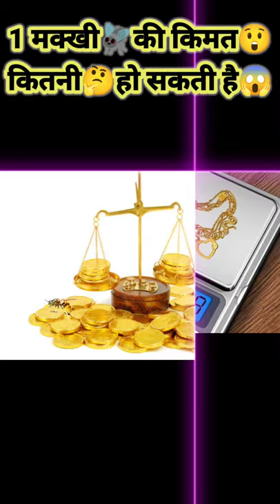मक्खी🪰की किमत😲कितनी🤔हो सकती है😱 intagram gk a2motivation a2sir facts a2sir_knowledge by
insects,
insects name,
insects for kids,
insects video,
insect cartoon,
insect name,
insect fight,
insect eating plants,
insect drawing,
insect killer machine,
insect sounds,
insect killer,
insect attack,
insect animal,
insect attack movie,
insect antenna,
insect attack on human,
insect animals name,
insect activity,
insect antenna types,
an insect name,
insect bite treatment,
insect box,
insect breathing,
insect body parts,
insect bite swelling treatment,
insect bite infection,
insect bite homeopathic medicine,
insect breathing demon fall,
b gon insect killer,
insect craft,
insect collection,
insect cricket,
insect craft ideas,
insect colour,
insect cutting,
insect challenge,
c pas sorcier insectes,
insect detective,
insect drawing easy,
insect detective ep 1 eng sub,
insect drone,
insect detective trailer,
insect digestive system,
insect dangerous,
d insect crew,
insect eater plant,
insect eat,
insect evolution,
insect eating plants video,
insect ecology,
insect eating humans,
insect eating man,
e mate insecticide,
insect oret e vona,
arañas e insectos,
bichos e insectos,
animales e insectos,
coevolucion plantas e insectos,
entre angeles e insectos,
insect farming,
insect facts,
insect food in china,
insect funny video,
insect fights to the death,
fly insect,
fly insect killer home remedy,
fly insect killer,
fly insect killer machine,
fly insect name,
fly insect sound,
fly insect video,
fly insect drawing,
insect growth regulators,
insect green screen,
insect gone in ear,
insect games,
insect grasshopper,
insect game for cat,
insect glitch pubg,
insect go in ear,
j u insecticide,
insect ke naam,
insect killer sound,
insect killer spray,
insect killer plant,
insect ke name,
insect ka naam,
insect life cycle,
insect legs,
insect ladybug,
insect lollipop,
insect light trap,
insect life,
insect like leaf,
insect meaning in hindi,
insect movies horror,
insect market in china,
insect means,
insect name hindi and english,
insect name 10,
insect name in english,
insect name english mein,
insect name with picture,
insect name for kids,
insect net,
insect on screen,
insect orders,
insect on dog body,
insect origami,
insect on head,
insect on face,
insect of love,
bichos o insectos,
insect picture,
insect pest management,
insect plant,
insect pest of rice,
insect pollination,
insect pest,
insect prank,
insect poem,
ska p insecto urbano,
insecto urbano ska-p letra,
insect queen set pubg,
insect queen avatar frame,
insect queen,
insect queen set,
insect quiz,
insect queen avatar frame pubg,
insect queen set mascot logo,
insect queen set emote,
an insect monster,
an insect life,
a stick insect,
a leaf insect,
a large insect,
insecto q se teletransporta,
q comen los insectos,
insect repellent,
insect rhymes,
insect robot,
insect repellent machine,
insect resistant transgenic plants,
insect resistance,
insect repellent plants,
insect respiratory system,
are insects animals,
insect song,
insect sound effect,
insect sounds at night,
insect spelling,
insect song for kids,
insect sound meme,
insect spider,
insects xbox one s,
basic insect t,
insect ultrasonic sound,
insect unboxing,
insects under microscope,
insects ukg class,
insects using clay,
insects unwanted,
insects ultrasound,
insects under electron microscope,
insect mos u koqit,
insect vs insect,
insect voice,
insect video for cats,
insect virus,
insect vs insect fights,
insect virus plant,
insect vectors of plant diseases,
insect video for birds,
insect yoga,
insect yugioh,
insect yugioh deck,
insect you should never touch,
insect young ones,
insect yellow,
insect yellow and black stripes,
insectos raros y peligrosos,
angeles y insectos,
bichos y insectos,
tipos de insectos y sus nombres,
insecticida para moscas y mosquitos,
insect zoo,
insect zombie,
insect zoomed in,
insect zapper,
insect zoo tour,
insect zoo keeper,
speaking part 1 insects,
insect 2018,
insect 2021 movie trailer,
insect 2021 full movie,
insect 2021,
insect 2021 movie,
insect 24 hour lifespan,
insect 20 legs,
insect 28 legs,
resident evil 3 insect,
witcher 3 insectoid,
evs class 3 insects,
insect 4 wings,
insect 44 legs,
insect 4 stage life cycle,
insect 40 legs,
basic insect 4k,
macro insect 4k,
4 insects name,
sims 4 insect farm,
class 4 insects,
sims 4 insects,
resident evil 4 insects,
fallout 4 insect,
insects class 4 question answer,
insect 50,
larva rangers insect 5,
5 insects,
50 insects name,
5 minute crafts insect hacks,
top 5 insect glaives,
5 dangerous insects,
chapter 6 insects,
top 6 insection song,
6 legs insects,
insect 7 year cycle,
7 insect name,
insect detective ep 7,
7 most dangerous insect,
resident evil 7 insect hives,
fallout 76 insect samples,
7 insects,
7 insect killer,
resident evil 7 insects,
7 dangerous insects,
insect detective ep 8,
8 insects name,
bonide 8 insect control,
8 insect control,
8 insect control garden dust,
chavo del 8 insectos,
8 most dangerous insects,
8 legs insects,
insect detective ep 9,
insection 9 to 5